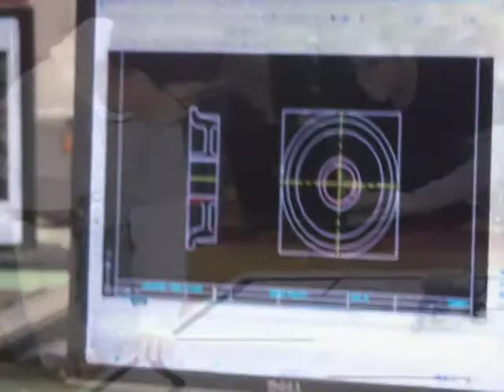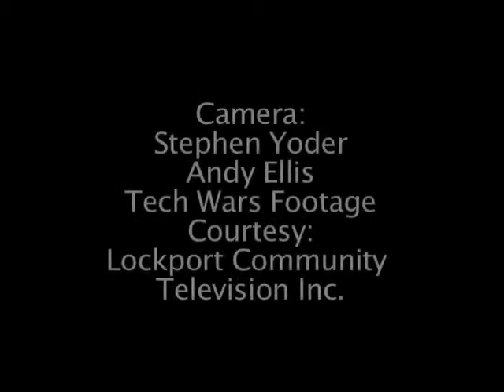TECH WARS 2009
2009 NCCC Tech Wars video entry from LHS